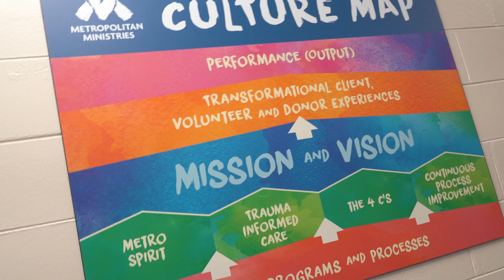Metropolitan Ministries | Feed the Children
Feed the Children is proud to partner with hundreds of amazing local organizations throughout the country, like Metropolitan Ministries in Florida. Even before Hurricane Ian hit, their team was gearing up to help the community, and Feed the Children was ready to help them.